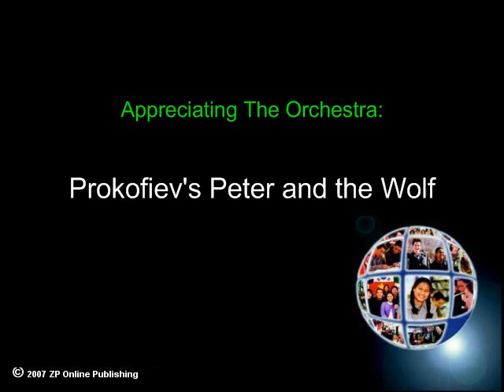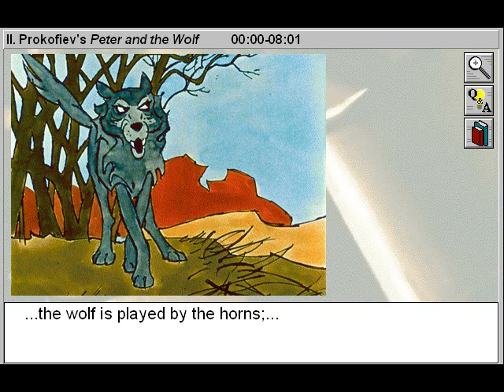Prokofiev's Peter and the Wolf (Appreciating the Orchestra Part 2)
- Prokofiev's Peter and the Wolf is Part 2 of Appreciating the Orchestra - a Music Appreciation title

With these video title, you join Benjamin Britten on a musical journey through the instruments of the symphony orchestra using a spirited performance of his Young Person's Guide to the Orchestra. Learn to identify different instruments through a lively performance of Prokofiev's Peter and the Wolf. you'll learn the structure of an orchestra and listen to performances of three popular symphonies. Explore diverse musical styles, learn the structure of an orchestra, and listen to performances of Prokofiev's Peter and the Wolf, Copland's Billy the Kid, and Tchaikovsky's 1812 Overture.